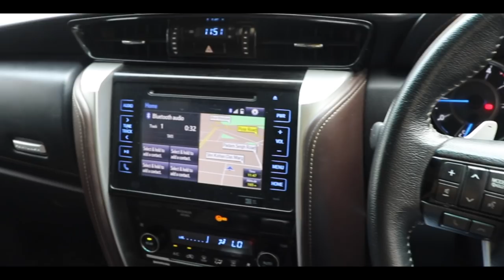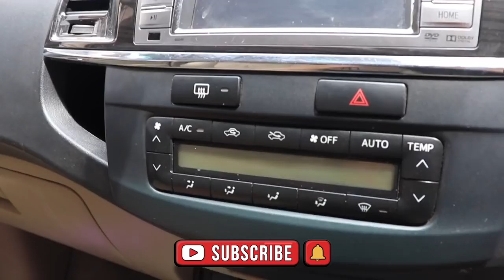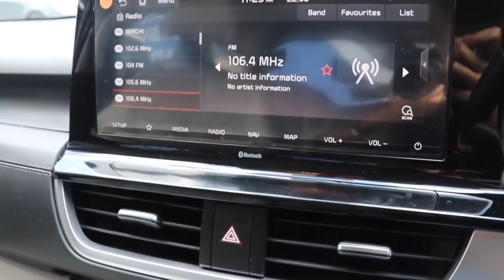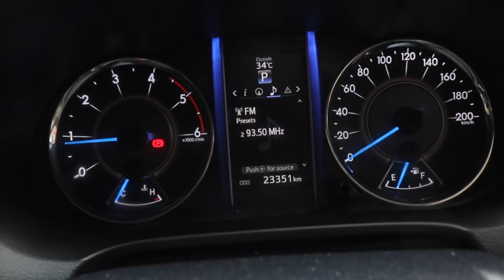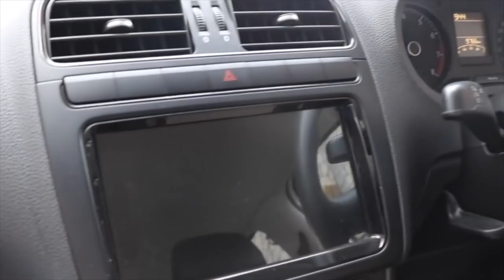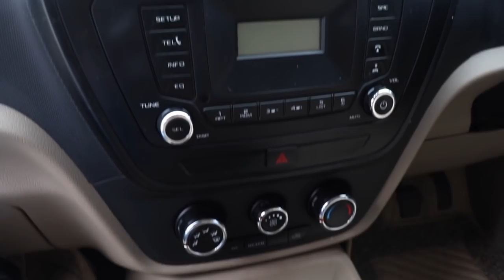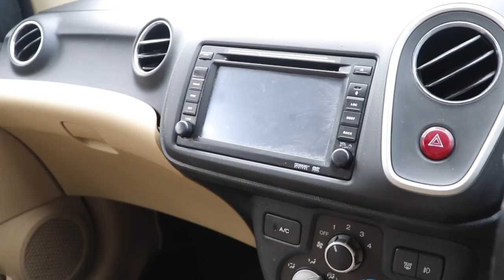CARS STARTING FROM 1 LAKH ( FORTUNER, SELTOS, ELANTRA, ALTIS, INNOVA, MOBILIO, , XUV 500, CR-V, Q5 )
Hello Guyyys
             So wats up my youtube family, this is your friend Mohit back with another Vlog, in this Vlog I am gonna show you mix car collection like fortuner, Elantra, Kia seltos, , Audi Q5, and many more cars in this Vlog, if you like the video don’t forget to subscribe the channel and give a thumbs up to the video, it really motivates me a lot to bring more interesting vlogs for you guys, so guys if you like the video don’t forget to subscribe the channel and give a thumbs up to video
                                        THANKS

SHOP ADDRESS
CARZ VILLA
16/15, W.E.A , OPP . SATBHRAWAN SCHOOL, ARYA SAMAJ ROAD, KAROL BAGH, NEW DELHI, DELHI - 110005